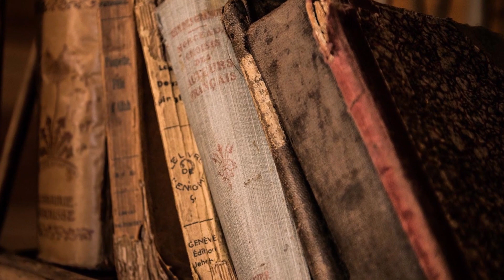Jak poluje diabeł? Franciszek Chodkowski. Słowo na Dobranoc |529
O inteligencji diabła nie muszę nikogo przekonywać. Diabeł jest również genialnym strategiem. Potrafi długo i cierpliwie czekać analizując sytuację by w najmniej przez nas oczekiwanym momencie zaatakować. Trzeba być czujnym i nie pozwolić mu na to.